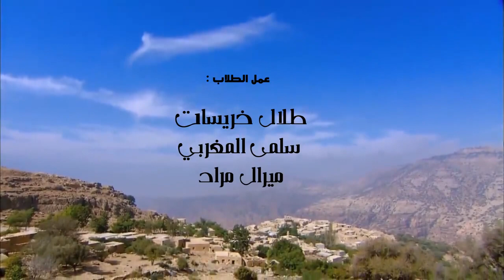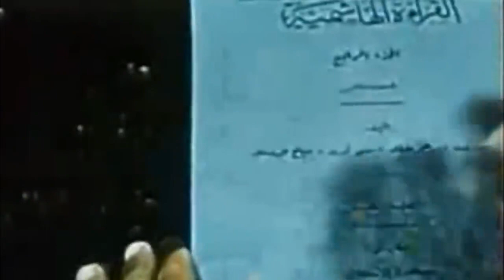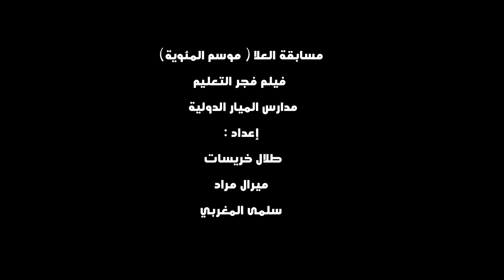فيلم ( فجر التعليم ) الحائز على المركز الأول في محور عدستي في مسابقة أولمبياد اللغة العربية